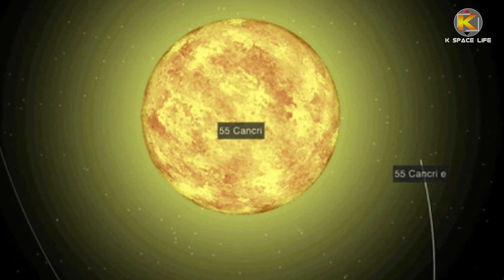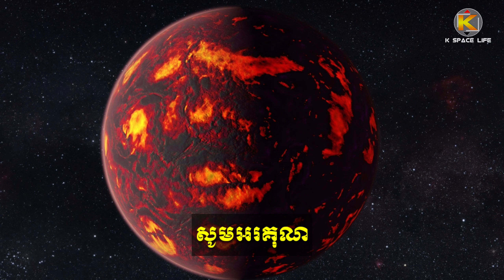មកស្គាល់ភពមហាសែនក្ដៅមួយ ដែលមួយឆ្នាំ មានរយៈពេលតែ១៧.៥ម៉ោងប៉ុណ្ណោះ | K Space Life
មកស្គាល់ភពមហាសែនក្ដៅមួយ ដែលមួយឆ្នាំ មានរយៈពេលតែ១៧.៥ម៉ោងប៉ុណ្ណោះ

សូមអភ័យទោសចំពោះកំហុសឆ្គងដែលមាននៅក្នុងវីដេអូនេះ។

- Welcome to the General Knowledge and Science Channel
 Sorry for any inaccuracies in this video.

-ប្រភពដើម: Khmerload